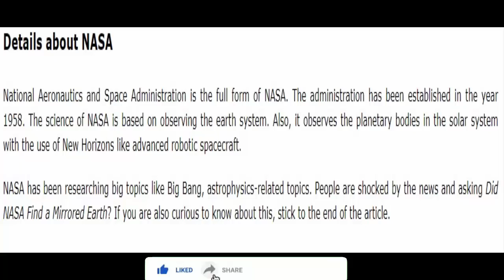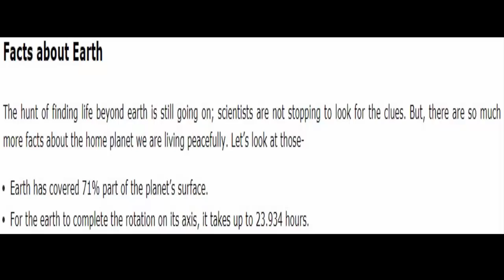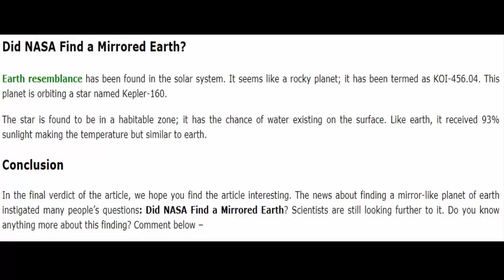Did NASA Find a Mirrored Earth (August) | Watch Full Details | Scam Website Reviews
National Aeronautics and Space Administration is the full form of NASA. The administration has been established in the year 1958. The science of NASA is based on observing the earth system. Also, it observes the planetary bodies in the solar system with the use of New Horizons like advanced robotic spacecraft.

NASA has been researching big topics like Big Bang, astrophysics-related topics. People are shocked by the news and asking Did NASA Find a Mirrored Earth? If you are also curious to know about this, stick to the end of the article.

ScamWebsiteReviews